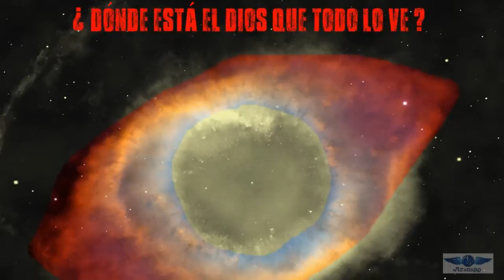DABELYU ★ Como Cristal (lyric video)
Azzurro Video Factory (AzzVF)
Tema de álbum debut de la banda, titulado 11.